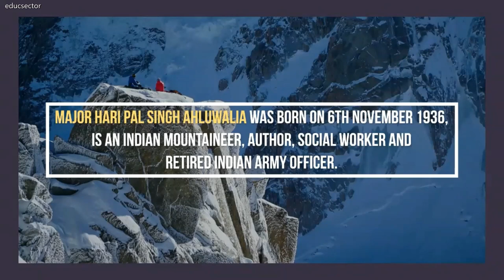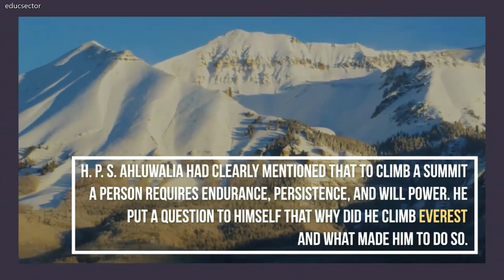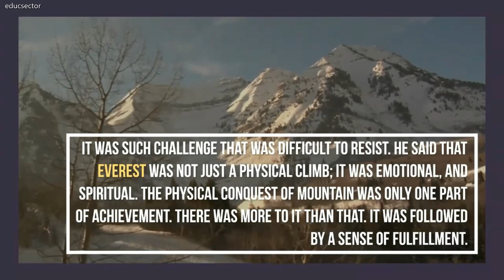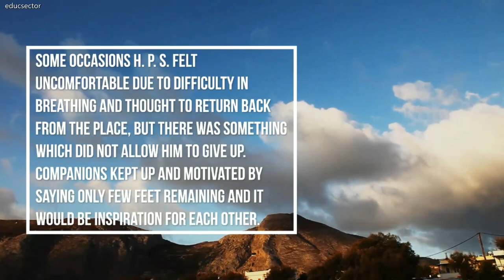THE CHALLENGE OF EVEREST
H.P.S. AHLUWALIA

Major Hari Pal Singh Ahluwalia was born on 6th November 1936, is an Indian mountaineer, author, social worker and retired Indian Army officer. He is the sixth Indian and twenty first men in world who climbed Mount Everest. He was the chairman of Indian Spinal Injuries Centre. He was awarded with Padma Bhushan, Padma Shri and Arjuna Award and his rank in army was Major. Major H.P.S. Ahluwalia shared his experience and feelings of climbing on Mount Everest. He was a member of the first successful Indian expedition to Mount Everest in 1965. Major H.P.S. Ahluwalia thanked God after reaching the summit of Mount Everest, even though he was physically exhausted, felt humbled, joyful, and also sad at the same time when he stood on the summit of Everest.